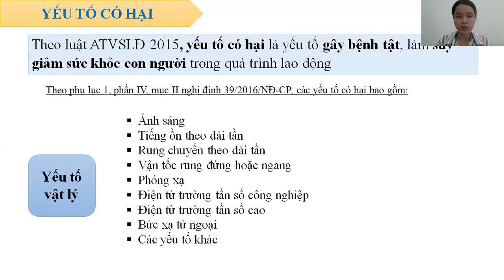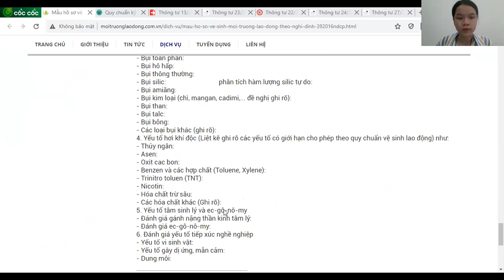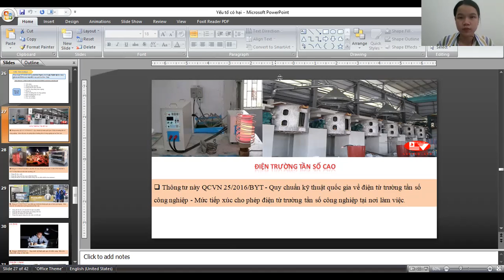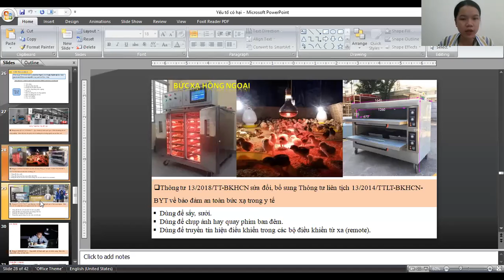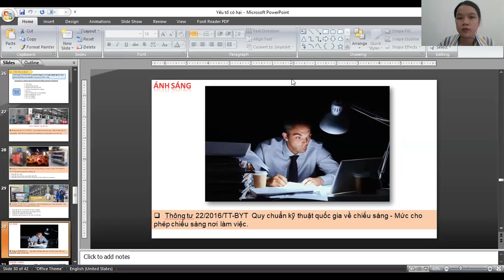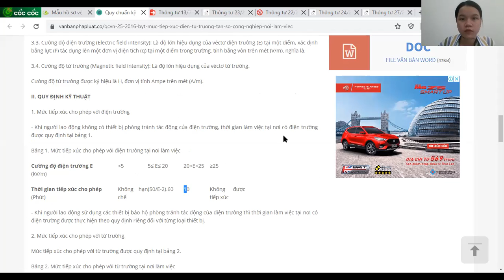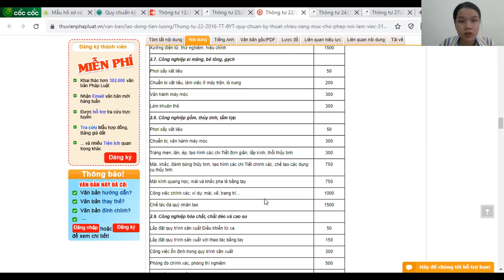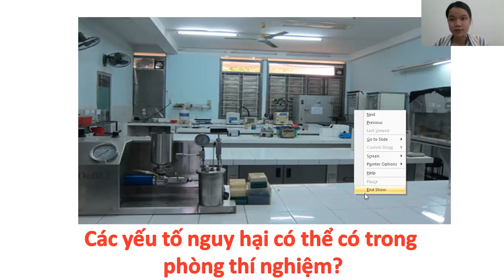Yếu tố có hại: VẬT LÝ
CÔNG TY CỔ PHẦN EHS - Tạo ra bước nhảy lượng tử (quantum leap) cho doanh nghiệp thông qua hoạt động đánh giá, tư vấn, đào tạo và huấn luyện.
🏠 Địa chỉ: 526/5 Đường Phạm Văn Đồng, Phường Linh Đông, Quận Thủ Đức, Thành phố Hồ Chí Minh.